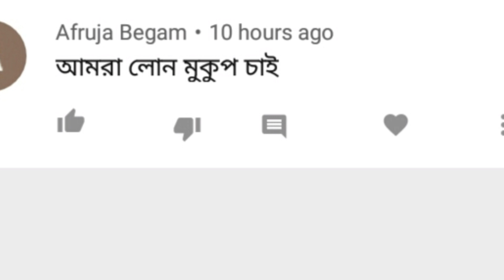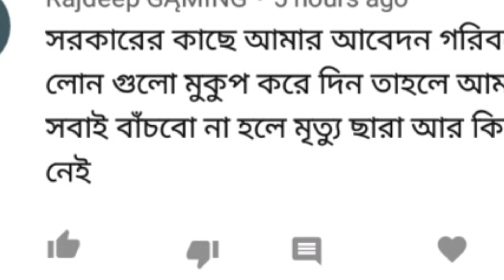BANDHAN LOAN বন্ধন ,আশা ,উজ্জীবন ,বা অন্যান্য মাইক্রোফিনান্স কোম্পানি থেকে লোন নিয়ে থাকলে দেখুন